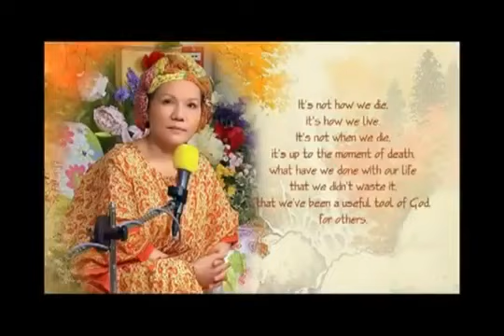Thanh Hải Vô Thượng Sư - Lời Pháp Cam Lồ 14 .